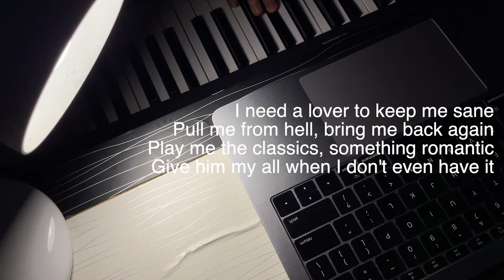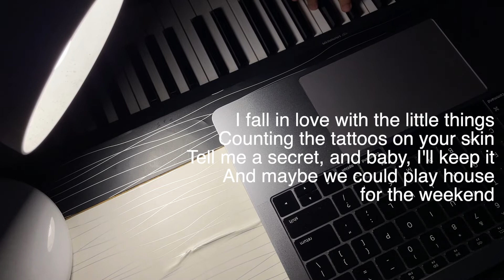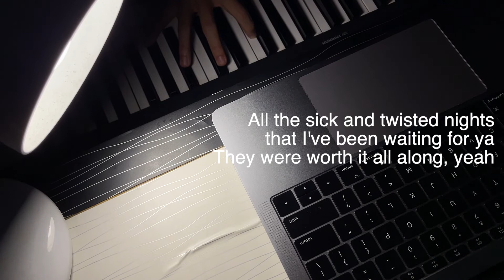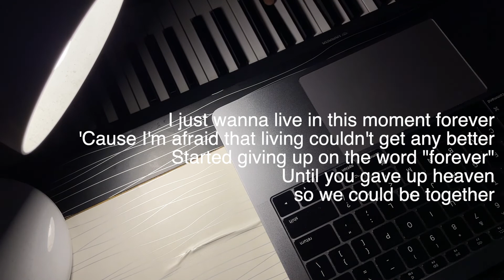Angel Baby - Troye Sivan | Best Piano Only | Oh my angel, angel baby angel, you're my angel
Angel Baby - Troye Sivan | Best Piano Only Oh my angel, angel baby angel, you're my angel | Best Piano Only Piano Karaoke Piano Soundtrack Piano Background

Live Playin